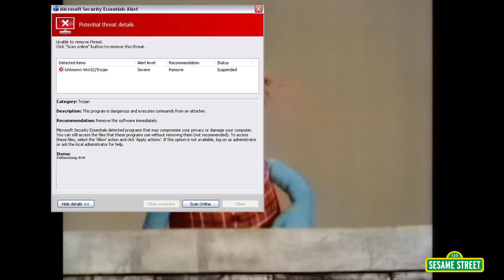Sesame Street - Father's Song Sudden Death moments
This is a funny video about the father's song deaths which causes the father puppet to be a failure at singing his song. Here are the following killings that are use to kill the blue father puppet:

1. Gun shoot by Mother
2. Microsoft Security Essentials Alert virus
3. Lethal Injection
4. Lethal Gas
5. Fire